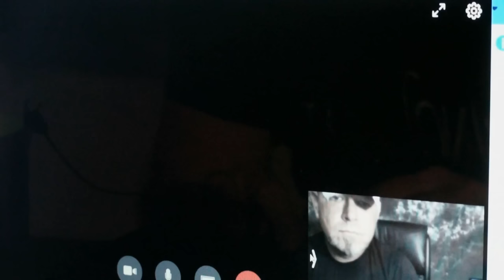✖ TOP 3 SCARIEST ✖ Hauntings Will Give You NIGHTMARES